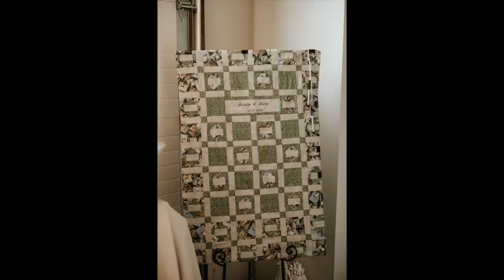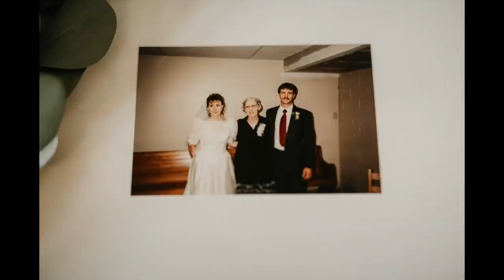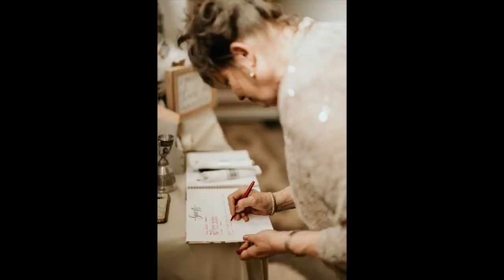North Carolina Mountain Wedding Photos | Giveaway!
Austin and I are thrilled with our wedding photos, they are photos we will treasure forever! Thank you for following us on our journey and for all the well wishes from everyone, it means a lot to us.